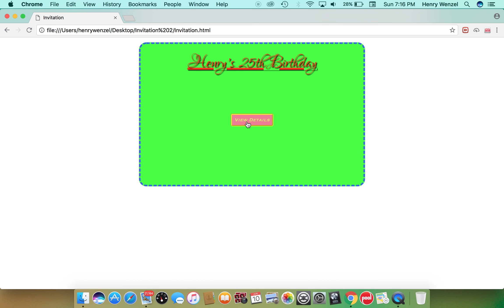Invitation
Part of the final project from my 2D Web Animation class.  Since this is only a screen recording, the music I added to it isn't audible, but this is the best visual quality I can currently record.  The event in question is fictional.